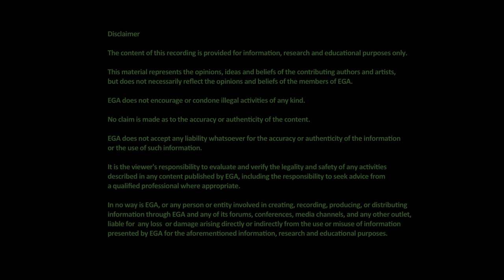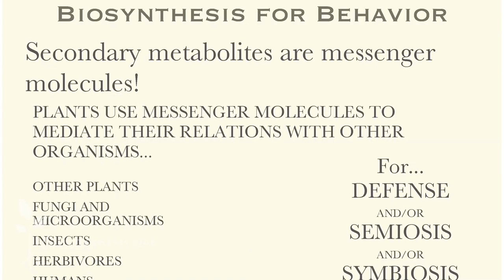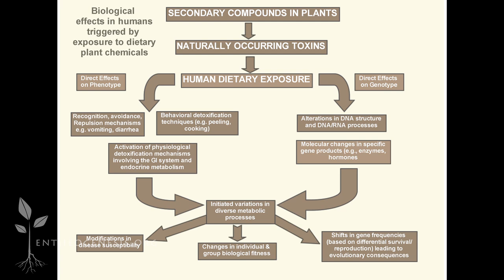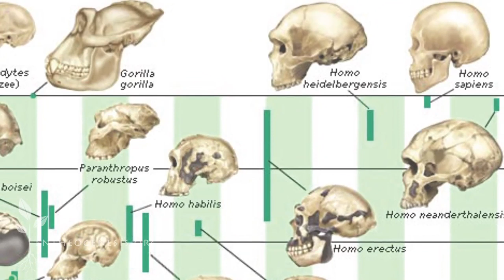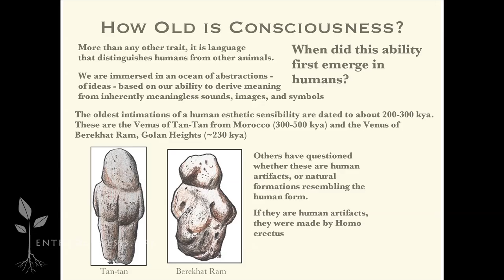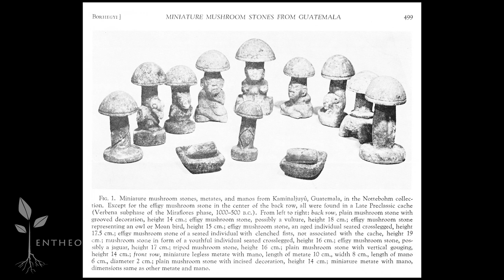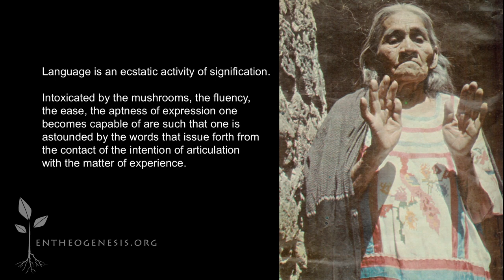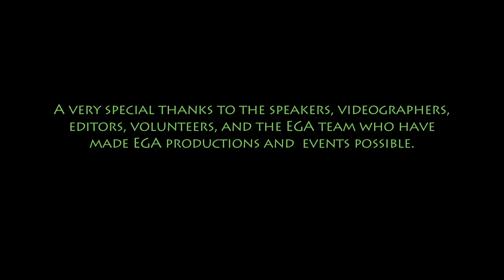Dennis J McKenna - Origins of the Human Imagination: Plant-Human Coevolution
This lecture was presented as part of the Lost Tribes and EGA 'Origins of Consciousness tour' in 2012.

A talk presented by Dennis McKenna about the evolution of consciousness and the role some plants may have played in developing the current psyche we call consciousness.

Bio: Dennis McKenna’s professional and personal interests are focused on the interdisciplinary study of ethnopharmacology and plant hallucinogens. He received his doctorate in 1984 from the University of British Columbia, where his doctoral research focused on ethnopharmacological investigations of the botany, chemistry, and pharmacology of ayahuasca and oo-koo-he, two orally-active tryptamine-based hallucinogens used by indigenous peoples in the Northwest Amazon. Dr. McKenna received post-doctoral research fellowships in the Laboratory of Clinical Pharmacology, National Institute of Mental Health, and in the Department of Neurology, Stanford University School of Medicine. He joined Shaman Pharmaceuticals as Director of Ethnopharmacology in 1990, and relocated to Minnesota in 1993 to join the Aveda Corporation as Senior Research Pharmacognosist. He joined the faculty of the Center for Spirituality and Healing at the University of Minnesota in 2001. He is a founding board member of the Heffter Research Institute and serves on the advisory board of non-profit organizations in the fields of ethnobotany and botanical medicines. He was a key organizer and participant in the Hoasca Project, an international biomedical study of ayahuasca used by indigenous people and syncretic religious groups in Brasil. He recently completed a project, funded by the Stanley Medical Research Institute, to investigate Amazonian ethnomedicines for the treatment of schizophrenia and cognitive deficits. At the Heffter Research Institute, he continues his focus on the therapeutic uses of psychoactive medicines derived from nature and used in indigenous ethnomedical practices.